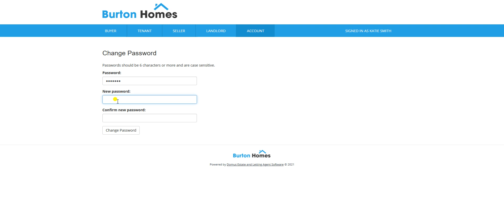How to change a client login password in Domus Pro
A tutorial on how a customer can update their password on their customer login area in Domus Pro.

Find out more about Domus Estate Agent Software or start a free 30 day trial below: